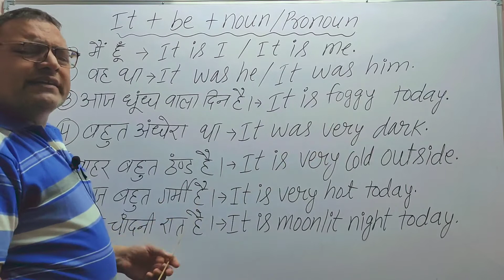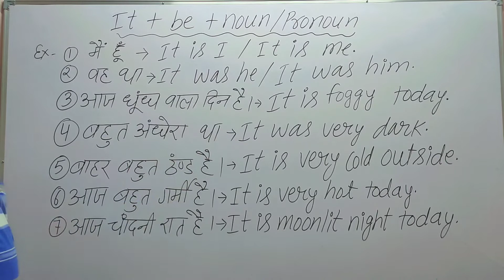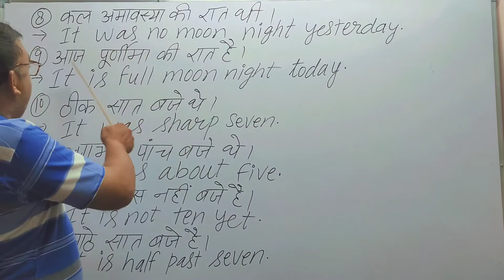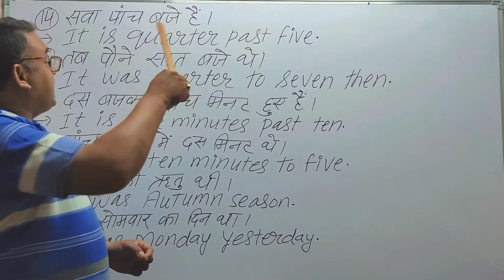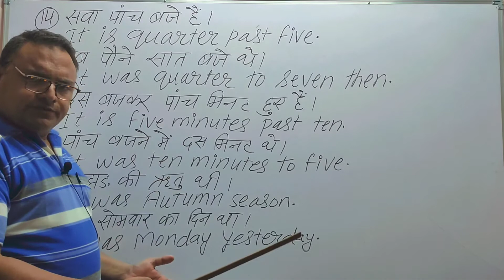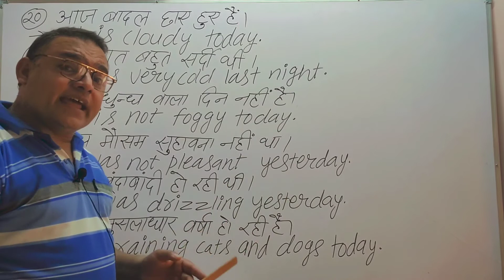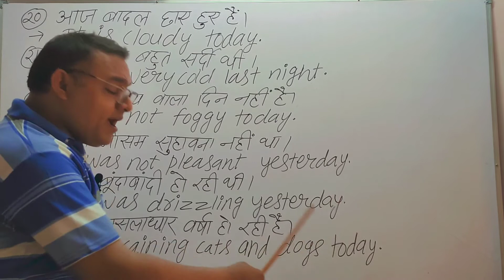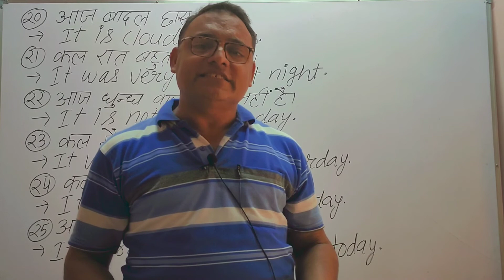SPOKEN ENGLISH PART- 10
This video will help you to know how to make English sentences about time and weather using 'It'.

Join the telegram channel for
Notes of class 10th, 11th , 12th. Grammar and writing skill notes.

ON THIS CHANNEL I UPLOAD VIDEO RELATED TO AYURVEDA AND MEDICAL TREATMENT

COMMENT ON THE TOPIC YOU WANT ME TO MAKE VIDEO

Keep supporting my channels